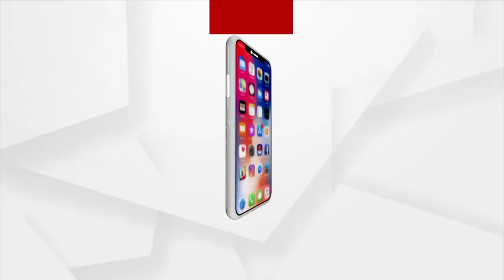ଓବିସିଙ୍କୁ ମିଳୁ ନାହିଁ ସେମାନଙ୍କ ଅଧିକାର : ସରକାର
ଓଡିଶାରେ ପଛୁଆ ବର୍ଗ ଅବହେଳିତ ହେଉଛନ୍ତି ଓ ସରକାର ସେମାନଙ୍କ ସମ୍ବିଧାନ ପ୍ରଦତ୍ତ ଅଧିକାରୀ ଦେଉନାହାଁନ୍ତି ।